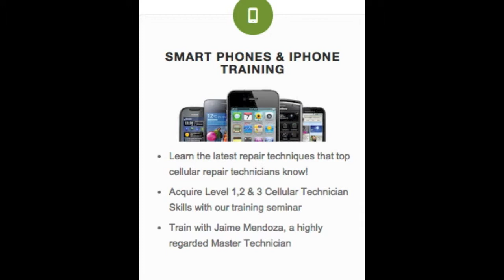Cell phone repair classes in Georgia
Cell phone repair classes in Georgia Check out our wireless repair training schedule and register for your classes here